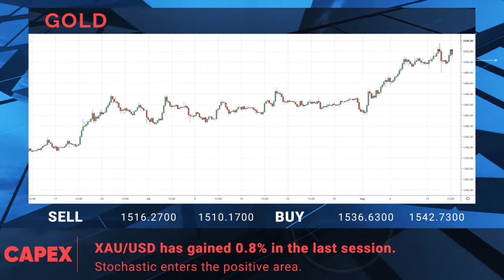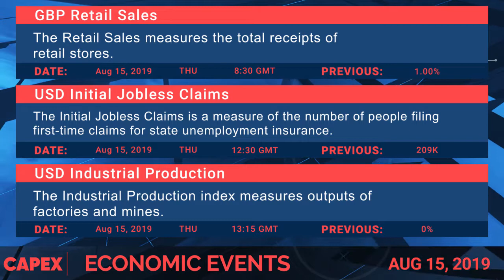Financial Market News for 15.08.2019